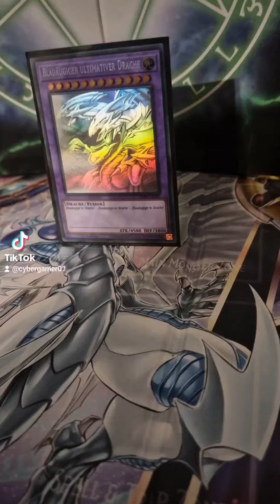Blauäugiger Ultimativer Drache